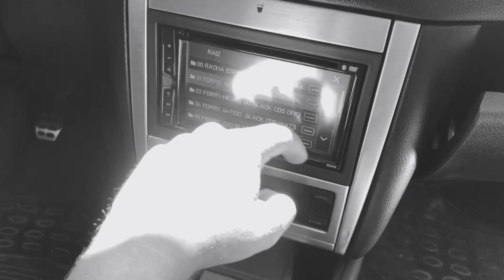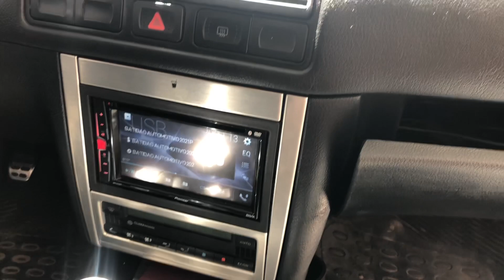SOM INTERNO ORIGINAL DO GOLF - POR QUE É TÃO BOM? 🤔🤔